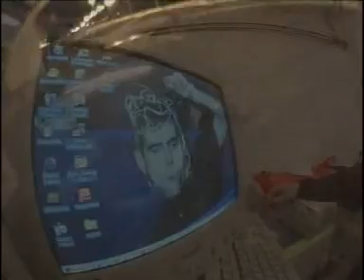Cronika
Croatian skateboarding scene 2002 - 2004